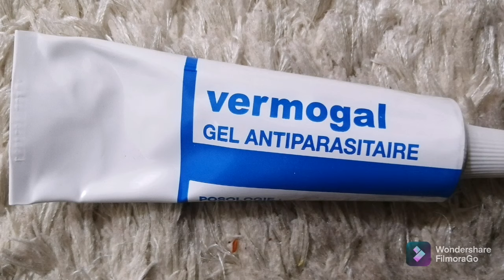فيرموكال الطريقة الصحيحة لعلاج الشعر | vermogal hair treatment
لأي إستفسارات يرجى التواصل والإشتراك بالأنستغرام